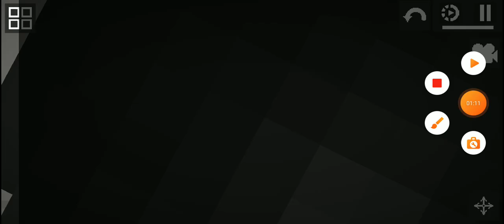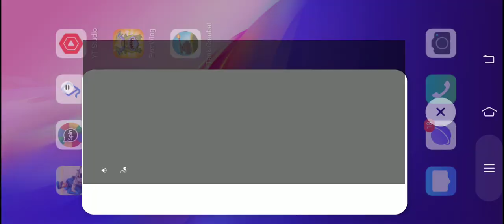doors in melon playground part 1